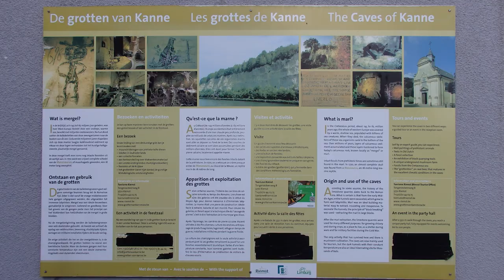De Ondergrondse Mergelgroeve van Kanne in Riemst is een mijnbouw met Mosasaurus grottenbier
De Mergelgroeve van Kanne, is een Limburgse mergelgroeve in de Belgische gemeente Riemst, met 26 km aan gangen. In het gangenstelsel worden champignons gekweekt. De grottenbier MOSASAURUS rijpen in de groeve waar de temperatuur contant 11 graden is, idem met de grottenvlaai (Rijstenvlaai).
In de volksmond worden deze groeven de "mergelgrotten van Limburg" genoemd